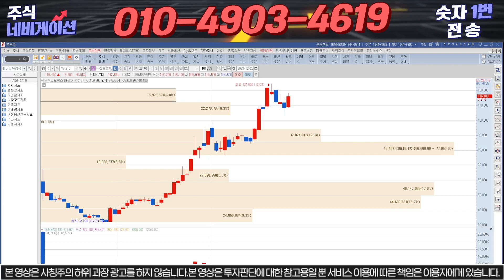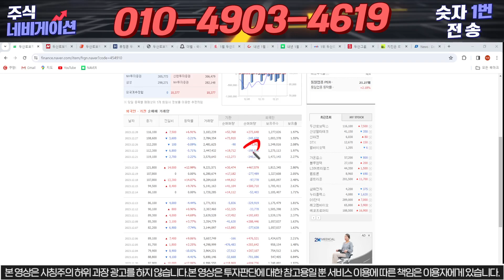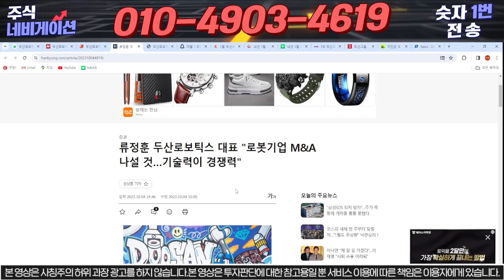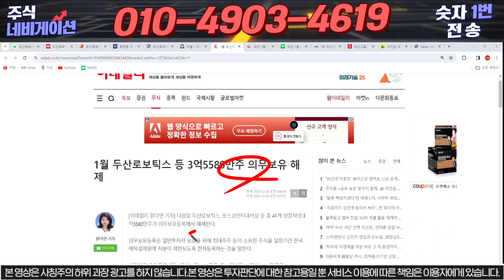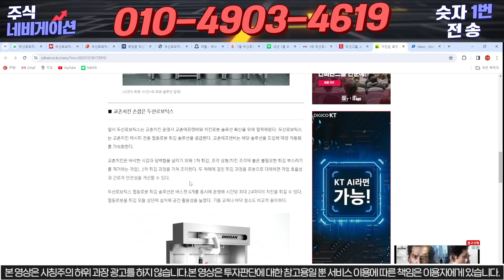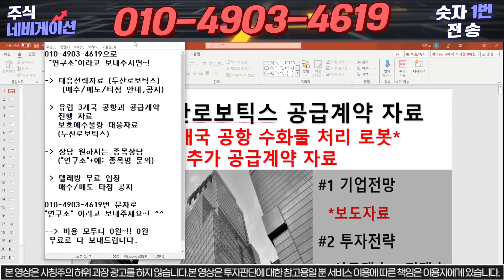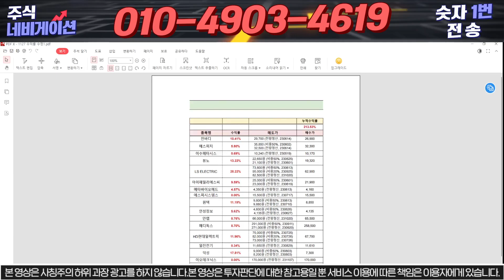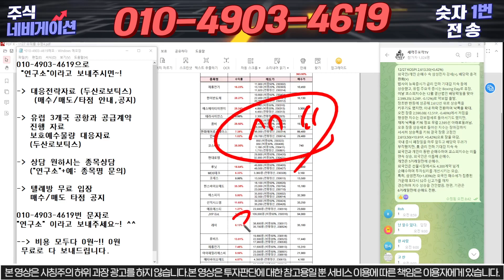[두산로보틱스] 긴급!! 유럽 3개국과 공급계약 확정!!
안녕하세요, 주네비 입니다.

"연구소"이라고 보내주시면 자료 보내드립니다.

1) 당일단타(시초가매매)
2) 매집주
3) 종목 실시간 브리핑
4) 종목상담 및 진단